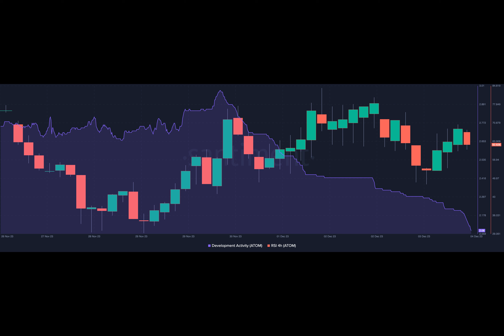All eyes on ATOM as Cosmos prepares to merge two DEXes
Because of a proposal to merge two decentralized exchanges on the Comsos network, the focus on the blockchain’s native token could increase.